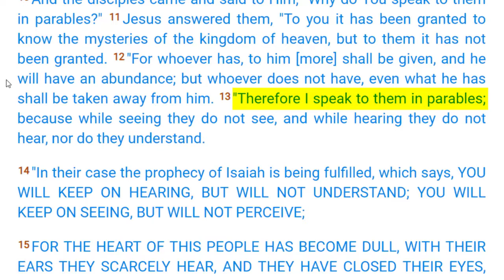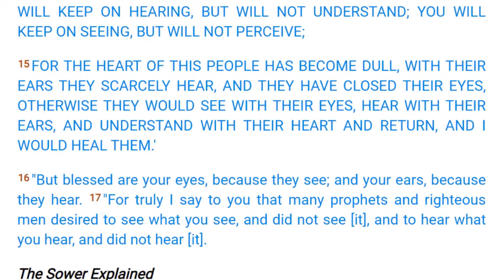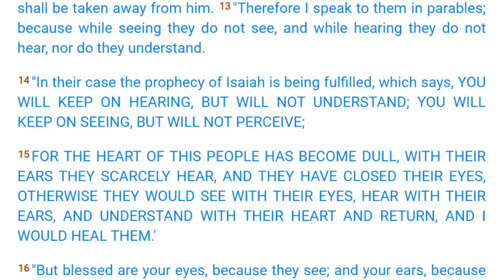Why Did Jesus Speak In Parables? - Jerry Robinson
This is an excerpt from a new full-length teaching by Jerry Robinson entitled: The Mystery of the Kingdom.

Video Description: Jesus taught and revealed the mystery of God’s Kingdom through the use of parables. But only those who had “ears to hear” could discern them. (Matt. 13:10-13, Mark 4:11)

During his brief three-year ministry, Christ preached good news to the poor, healed the sick, raised the dead, defended the weak, delivered the demon-possessed, and discipled His elect.

A simple reading of the four Gospel accounts reveals that Christ’s primary teaching mission was to instruct His followers in the precepts of the Kingdom of God. And when sharing these precepts with the crowds, which almost always included religious leaders like the Pharisees and Sadducees, his teaching method of choice was the parable.

This video helps explain the purpose of Christ’s usage of teaching parables…

If you enjoyed this video and Jerry Robinson's teachings, be sure to reserve your seat for his next live monthly teaching webinar in 2021.